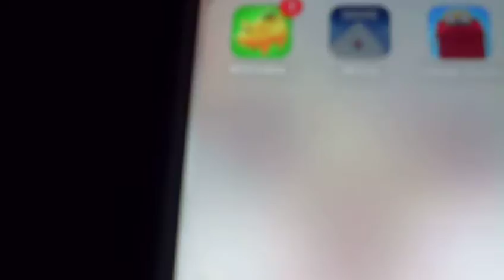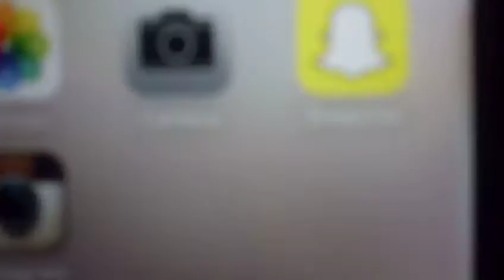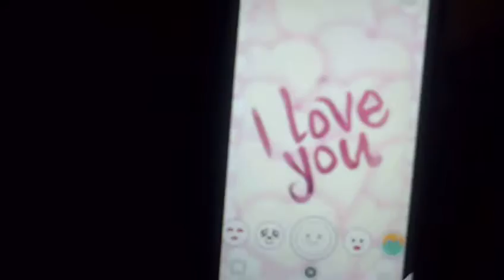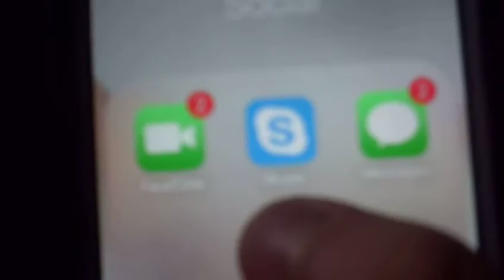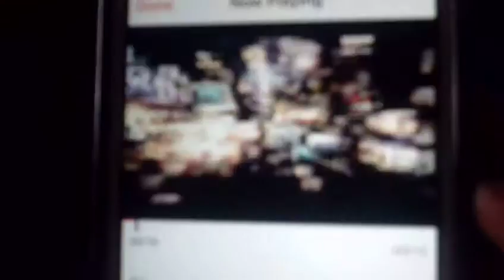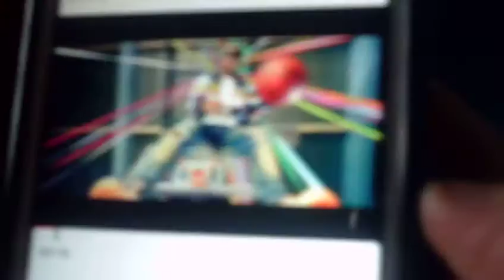my apps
please subscribe like and follow me on instergram  my name is lucastheking2  hope you enjoy my vids LETS GET UP TO 40 SUBSCRIBERS AND  IN 6 WEEKS I WILL GO TO IBIZA AND MAKE A VID  OF ME SWIMINGGGGGGGGGGGGG ONLY IF I GET 40 SUBSCRIBERS